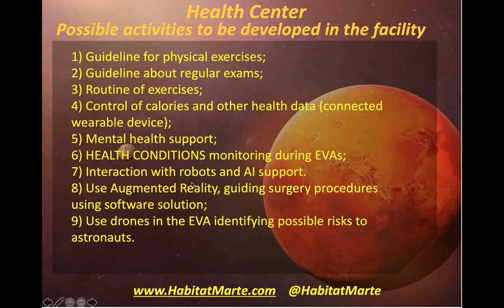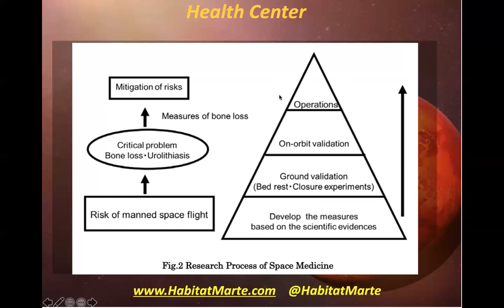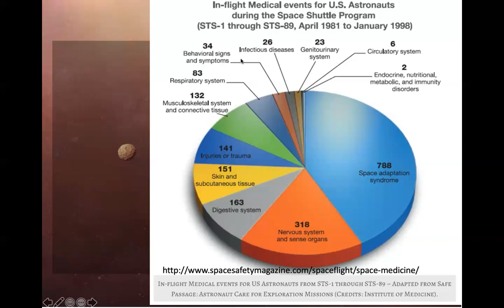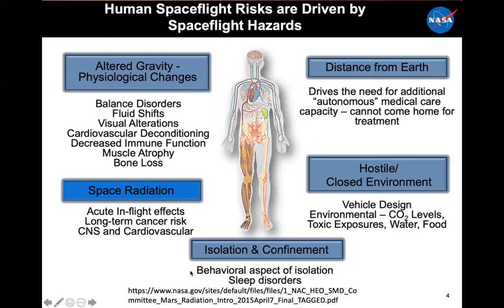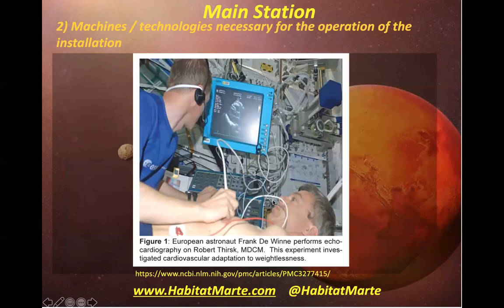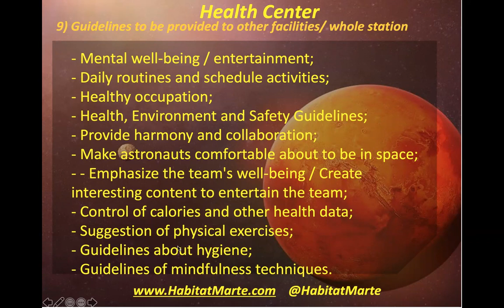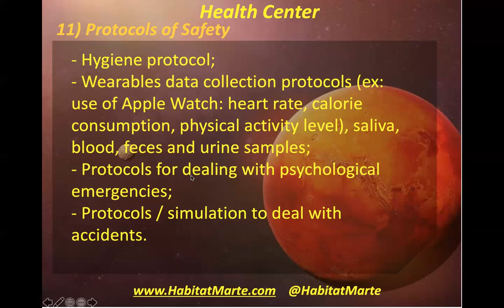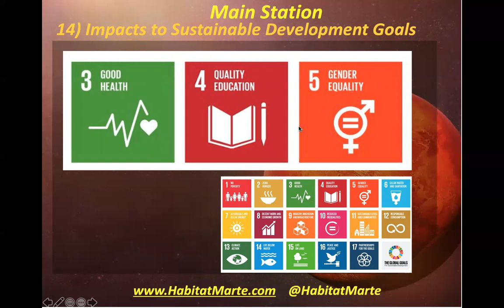Space Medicine on Mars the function of Health Center in a Mars Habitat May 14th 2021 Julio Reze